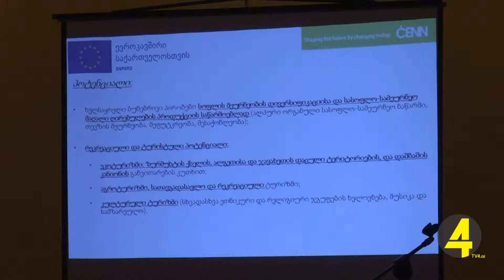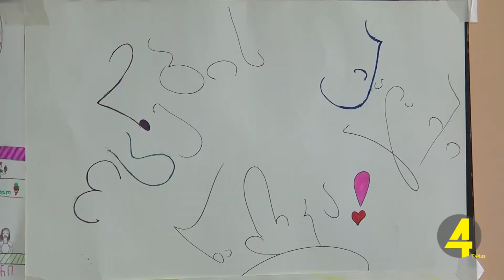,,ეს წალკაა'' 20- 03- 2019